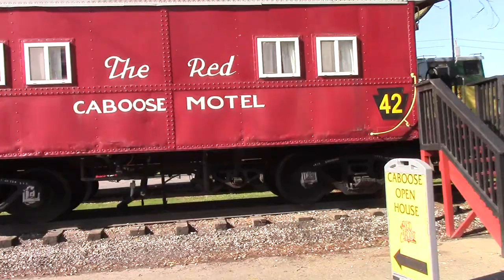A Walk Around the Red Caboose Motel 10-21-19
The Red Caboose Motel is a great place to lodge in Pennsylvania's Amish Country if you like trains. It's conveniently located right near all of the other train landmarks (even in walking distance) in the area like the Strasburg Railroad's East Strasburg Station, the National Toy Train Museum, the Railroad Museum of Pennsylvania and the Choo Choo Barn. Here you can sleep in a caboose or other type of railroad car! A lot of these cabooses and passenger cars are mostly from Northeastern railroads, but have been painted into roadnames from all over the United States. There are also a couple of coaches that have been repurposed as dining cars on the property for the diner.

This is where I stayed on my trip to Pennsylvania's Amish Country in October of 2019 and in this video, we get to see most of the property on foot on the morning of October 21, 2019. If you want to stay at the Red Caboose Motel, I would recommend it! For quick and easy reference, I have labeled the cabooses and other railroad cars for lodging at this motel in the description below.

1 - Wabash caboose
2 - Richmond Fredericksburg & Potomac caboose (South side)
3 - Richmond Fredericksburg & Potomac caboose (North side)
4 - Denver & Rio Grande caboose
5 - New York New Haven & Hartford caboose
6 - Pennsylvania Railroad caboose
7 - Delaware & Hudson caboose
8 - Northern Pacific caboose
9 - Alaska Railroad caboose
10 - Southern Railway caboose
11 - Santa Fe caboose
12 - Union Pacific caboose
13 - Canadian Pacific caboose
14 - Lionel Lines caboose
15 - LGB caboose
20 - Lehigh Valley caboose
21 - Reading Lines caboose
22 - Jersey Central caboose
23 - Maine Central caboose
24 - Rock Island caboose
25 - Baltimore & Ohio caboose
26 - Chessie System caboose
27 - Chicago Burlington & Quincy caboose
28 - Seaboard Coast Line caboose
29 - Strasburg Railroad caboose
30 - Southern Pacific caboose
31 - White baggage car (South side)
32 - White baggage car (North side)
33 - Western Maryland caboose
34 - Florida East Coast caboose
35 - Great Northern caboose
36 - Illinois Central caboose
37 - Conrail caboose
38 - Erie caboose
39 - New York Central caboose
40 - Nickel Plate Road caboose
41 - Norfolk & Western caboose
42 - Red Caboose Motel caboose
43 to 46 - Chicago & Northwestern baggage/mail Car
47 - California Western Railroad caboose
48 - Norfolk Southern caboose
49 - Green bay window caboose

By the way, like with any hotel or motel, if you lodge here, this motel will assign you a caboose or other type of railroad car or room in a building based on what type of room you booked, that means (a vast majority of the time) you don't have a choice of a specific railroad car or room since there are multiple types of rooms and railroad cars and some may already be booked while others have not.